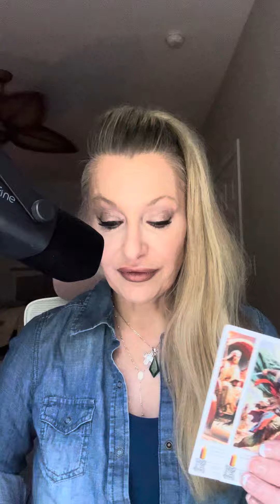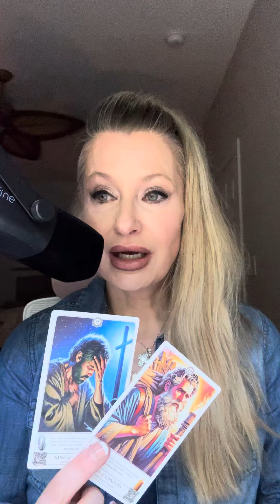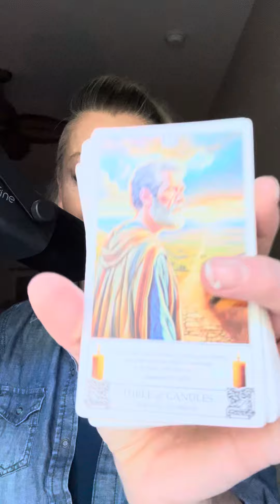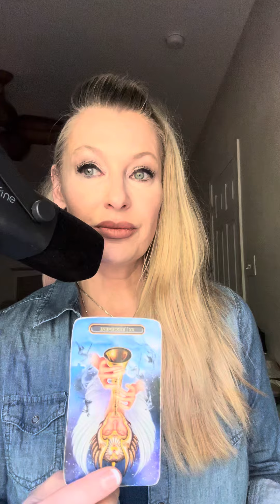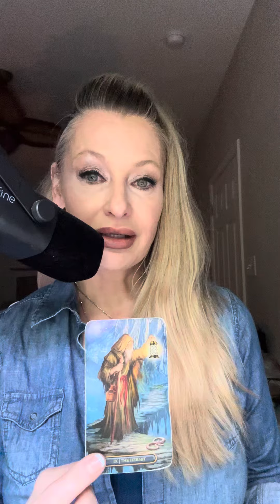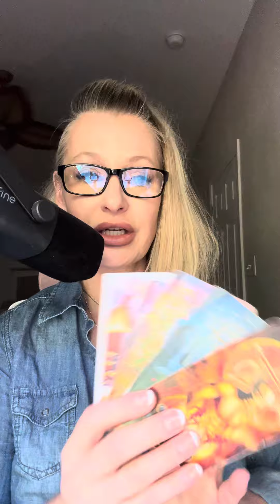9/28 p1 Delusional player got played!